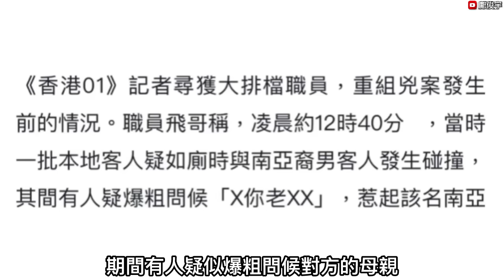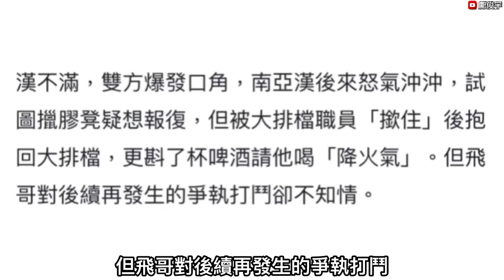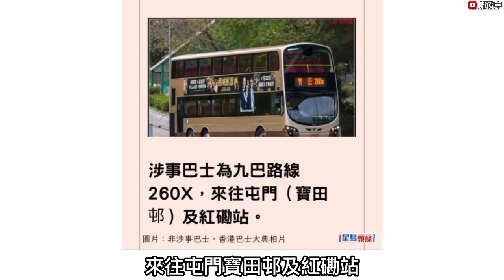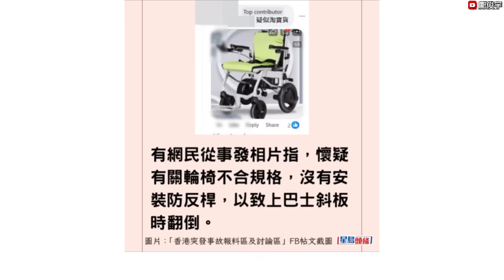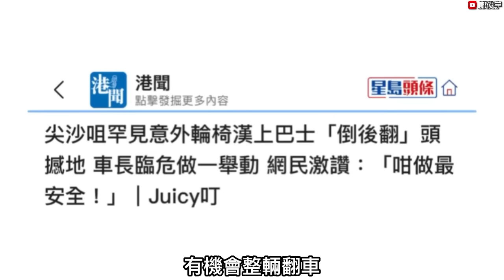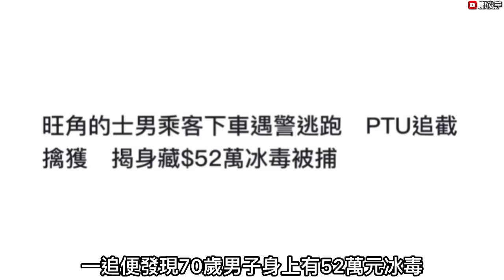湊熱鬧男離奇被打死內情？35歲男買宵夜因眼神與邨霸爭執？男子上九巴翻輪椅？10-11-2024